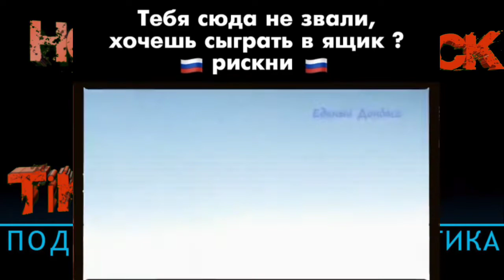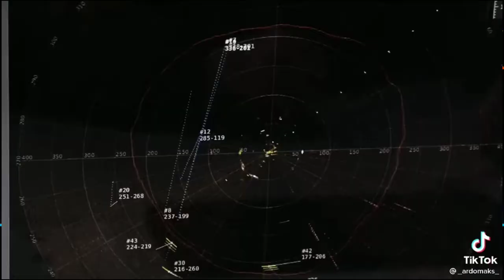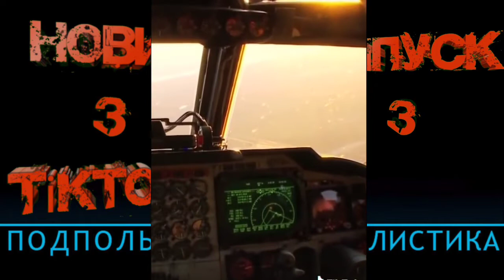ППН-3 Популярні політичні новини з ТікТоку 3.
І знову ППН- популярні політичні новини з ТікТоку.😉
Не забуваемо тиснути ВПОДОБАЙКИ 👍👍👍. Оцінюйте роботу автора.